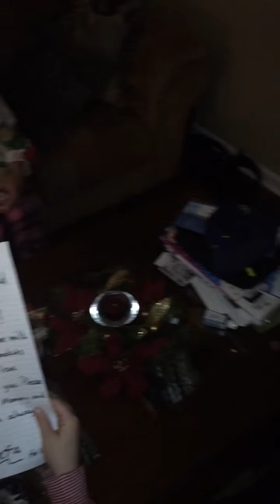Corey Christmas 2014